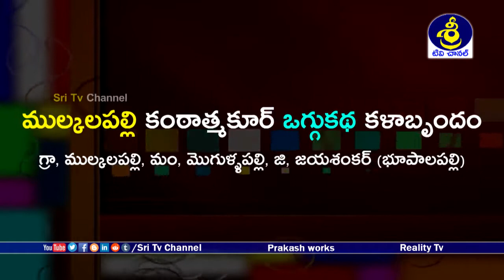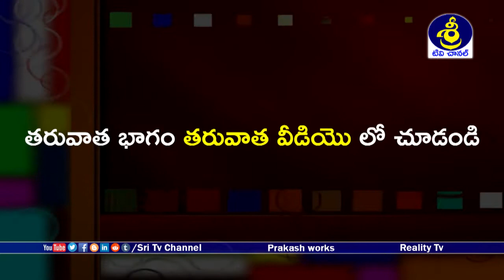మహిపాల మహారాజు రజిని దేవి ఒగ్గుకథ పార్ట్ 2| Mahipala Maharaju Rajani Devi Oggukatha | Sri Tv Channel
Watch మహిపాల మహారాజు రజిని దేవి ఒగ్గుకథ పార్ట్ 2| Mahipala Maharaju Rajani Devi Oggukatha | Sri Tv Channel,
ముల్కలపల్లి కంఠాత్మకూర్ ఒగ్గుకథ కళాబృందం,
గ్రా, ముల్కలపల్లి, మం, మొగుళ్ళపల్లి, జి, జయశంకర్ (భూపాలపల్లి),
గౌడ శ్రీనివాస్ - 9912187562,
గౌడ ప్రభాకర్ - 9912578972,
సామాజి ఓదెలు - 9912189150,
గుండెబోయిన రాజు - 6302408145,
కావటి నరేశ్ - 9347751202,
Mulkalapally Kantathmakur Oggu Katha Kalabrundam,
Mulkalapally Village, Mogullapally Mandal, Jayashankar Dist, Telangana,
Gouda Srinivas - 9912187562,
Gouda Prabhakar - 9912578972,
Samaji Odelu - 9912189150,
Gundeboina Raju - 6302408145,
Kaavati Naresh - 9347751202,